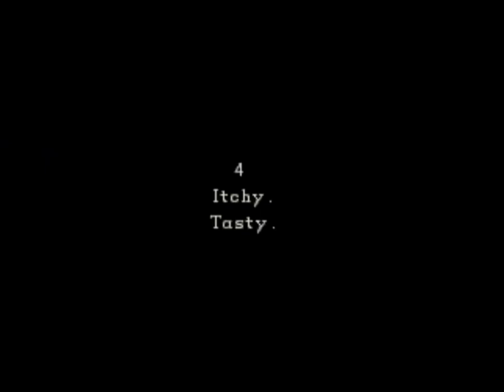RESIDENT EVIL PS1